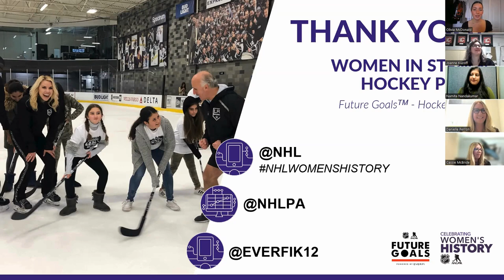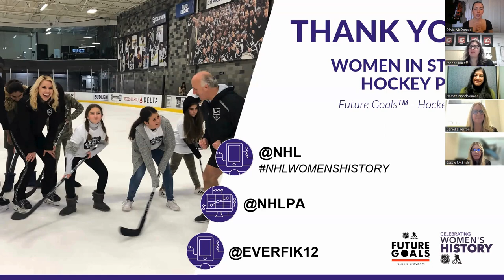NHL & NHLPA Future Goals™ Women in STEM & Hockey Panel in Celebration of Women’s History Month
Future Goals Hockey Scholar Teachers and Students were invited to join representatives from the Calgary Flames, San Jose Sharks, Seattle Kraken and Winnipeg Jets for a 45-minute virtual panel discussion + Q&A hosted on zoom celebrating Women's History Month. The event featured an All-Star lineup of guests joining us to talk about their careers, game-day responsibilities, and how they got into their line of work!

Calgary Flames Emcee: Olivia McDonald, TV/In-Game Host, Digital Producer, Calgary Sports and Entertainment

Calgary Fames Panelist: Joanne Kuzoff, Field of Play Supervisor, Calgary Sports and Entertainment

Seattle Kraken Panelist: Namita Nandakumar, Manager, Hockey Analytics

San Jose Sharks Panelist: Cassie McBride, Senior Vice President, General Counsel

Winnipeg Jets Panelist: Danielle Perron, Senior Accountant, True North Sports + Entertainment